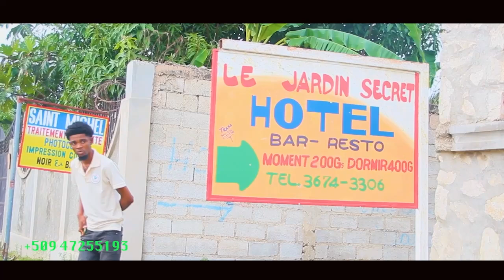MWEN DAMOU YON ZONBI FILMS #4